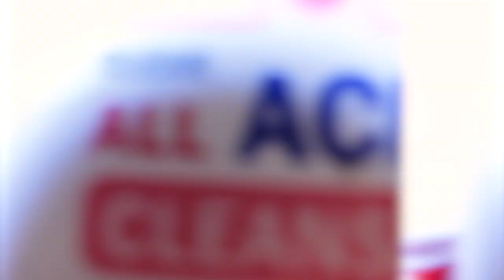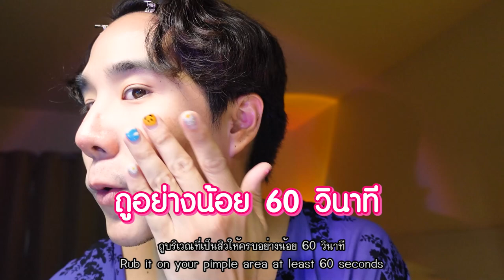เปิด Hostel สุดชิคในกรุงเทพ ของเขื่อน ราคาหลักร้อย อยู่ใจกลางเมือง!!! (Eng Th sub) | Koendanai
อีกหนึ่งธุรกิจที่หลายๆๆคนถามถึงนะคะ Hostel ของที่บ้าน เขื่อนกับคุณแม่เปิดเป็นหอพักนะคะ "Pillow &Bread" ใครหาที่พักมาพักกันได้นะคะ ราคาย่อมเยาว์ ใกล้รถไฟฟ้า และตอนนี้เขื่อนก็กำลังรีโนเวต ต่อเติมในส่วนของออฟฟิศ คลินิกจิตบำบัดด้วย เขื่อนทำห้องทำงานหน้าห้องนอนเลย ช่วงนี้เลยฝุ่นเยอะมากๆ ทำให้สิวขึ้น แต่เขื่อนมีไอเทม มาช่วยลดสิว เขื่อนใช้ เจลล้างหน้า และ เจลแต้มสิวของ เพี่ยวรี่ PEURRi ต้องบอกเลยว่า ยุบจริง! ❤️❤️❤️

ส่วนห้องทำงาน จะได้เปิดรับเคสกันตอนไหนจะมาอัพเดตกันอีกทีนะคะ
** ในส่วนของพาร์ทรีวิว เขื่อนมีเก็บภาพเพิ่มเติมในบางวันนะคะ มีการใช้จริงยุบจริงๆนะคะ 💖**

ฝาก Pillow & Bread ด้วยนะคะ
สามารถสอบถามรายละเอียดเพิ่มเติมได้ที่
💬 Line: pillowandbreadhostel

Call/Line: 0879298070